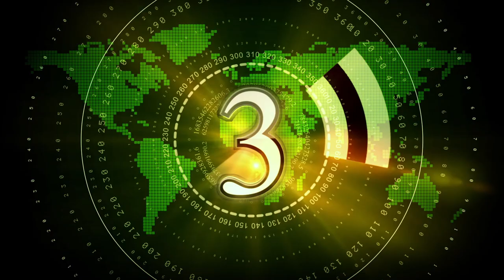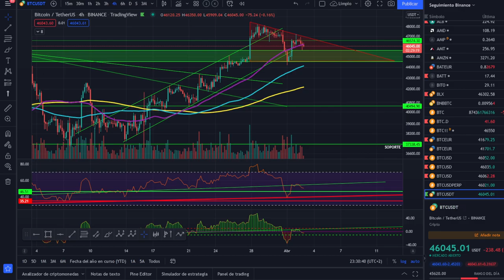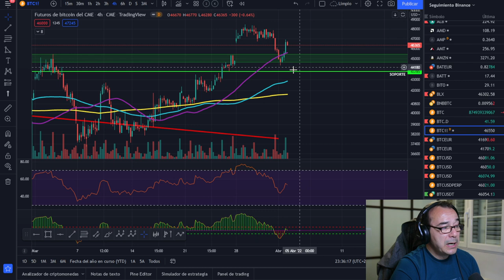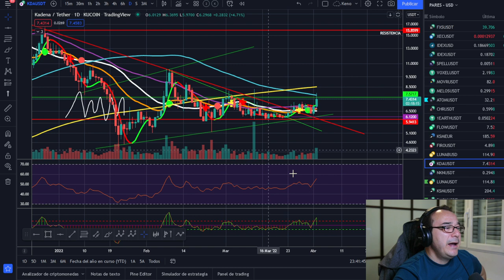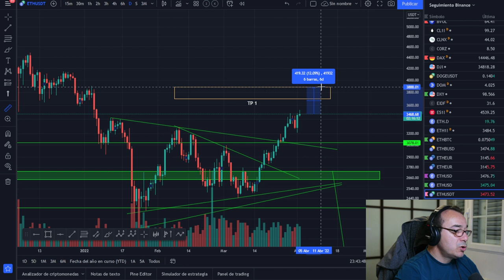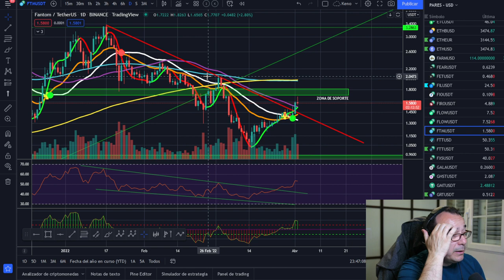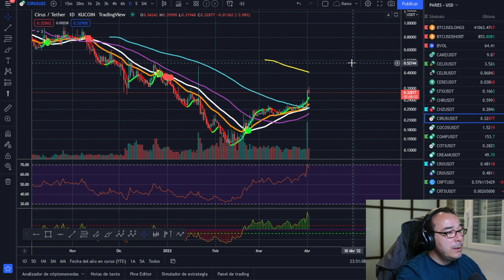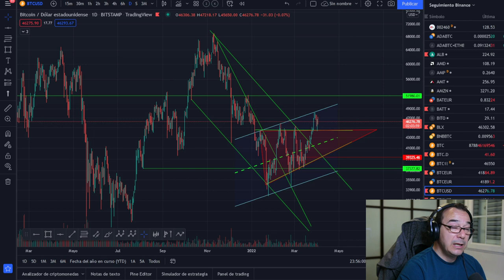🚀 BITCOIN 💵💵💶¡ESTO ES BUENO - BUENÍSIMO AUNQUE NO LO PAREZCA!💵💵💶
LECTURAS RECOMENDADAS:
EL MEJOR SOBRE BITCOIN Y BLOCKCHAIN FÁCIL DE ENTENDER: